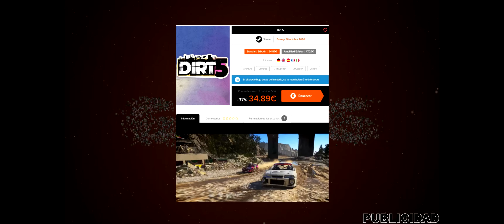DiRT 5 feat. Trackmania: un nuevo modo de juego en la saga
- ¿Quieres un cockpit como el mío, un NWS Life? ¿Guantes para correr? Todo eso y mucho más para disfrutar del simracing

- Tarjeta gráfica Gigabyte Nvidia GeForce RTX 2080 Ti
- RAM Crucial Ballistix 3200 MHz DDR4 16

ACCESORIOS STREAMING

VOLANTE